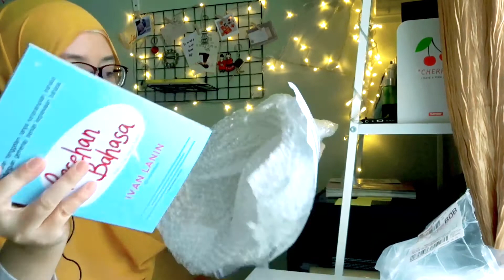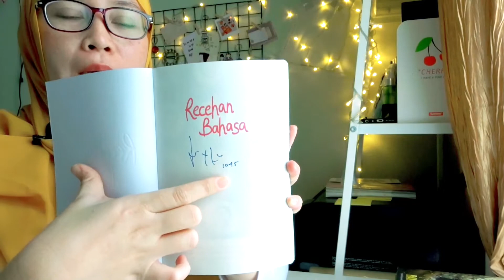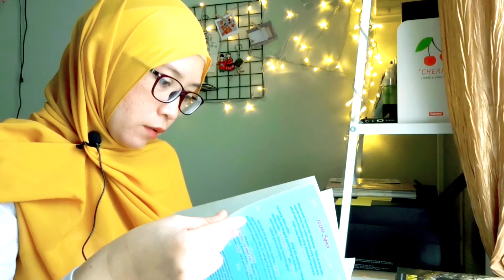Unboxing paket PO Buku Recehan Bahasa - Ivan Lanin | Booktube Indonesia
Halo teman buku semuanya...

Kali ini videonya tentang unboxing paket buku PO Recehan Bahasa Ivan Lanin. Sebenarnya sudah lama sekali paketnya dateng, tapi aku baru bisa upload video sekarang. Huhuhu

Walau begitu semoga menghibur ya...